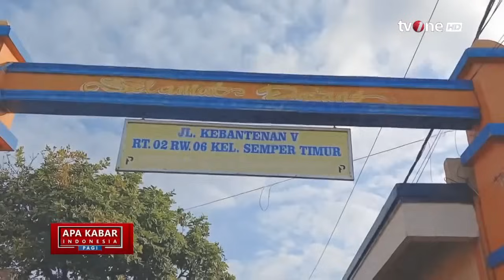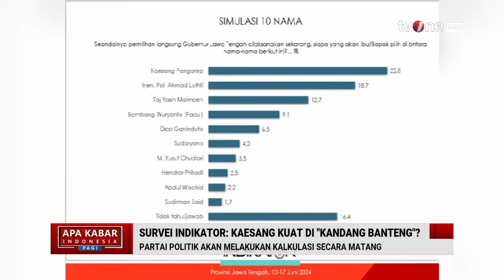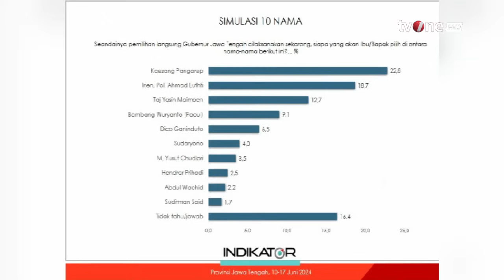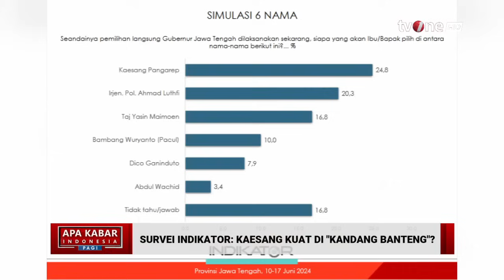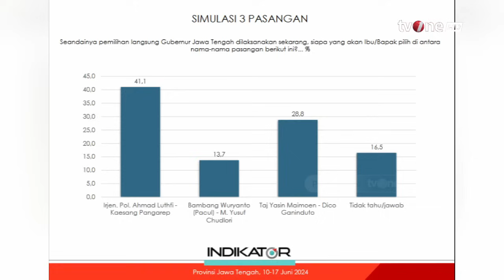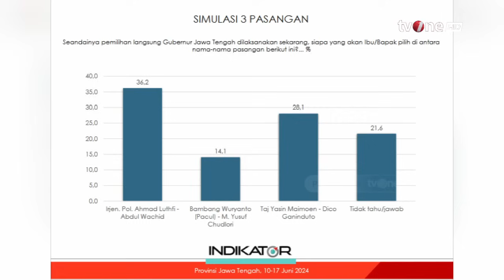[FULL] Apa Kabar Indonesia Pagi (08/07/2024) | tvOne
Jakarta, - [FULL] Apa Kabar Indonesia Pagi (08/07/2024) | tvOne

AKIP01
FM01
AS01